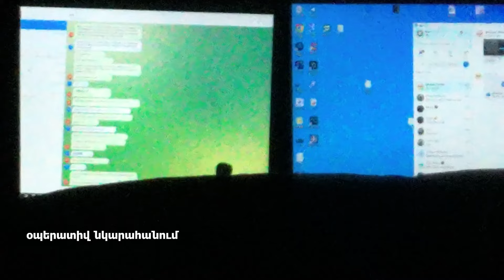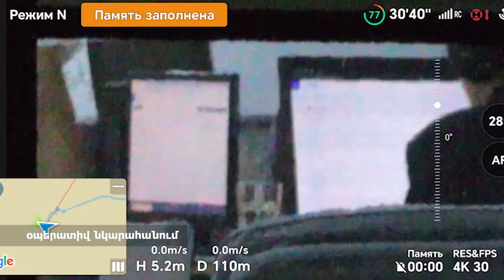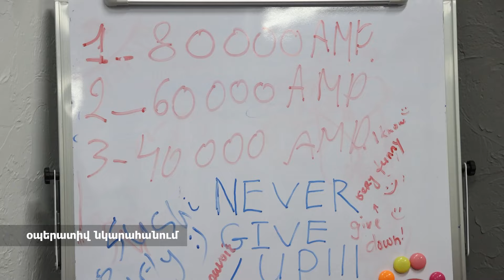Չարաշահելով օտարերկրացիների վստահությունը՝ խոշոր գումարներ են հափշտակել զանգերի մոջոցով